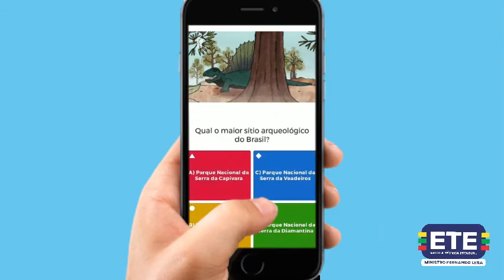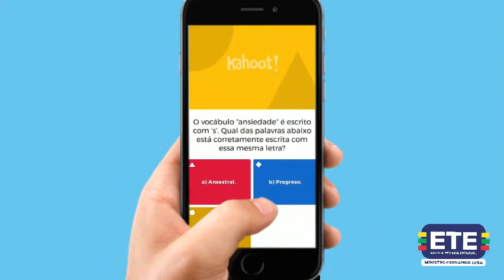5° Desafio 6° TVC - 1° Ano - ETE Ministro Fernando Lyra, Caruaru-PE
Vídeo produzido pelos estudantes das turmas do 1° ano do ensino médio pertencentes aos cursos técnicos em Desenvolvimento de Sistemas e Marketing da Escola Técnica Estadual Ministro Fernando Lyra, Caruaru-PE.

6° TORNEIO VIRTUAL DE CIÊNCIAS

5° Desafio: Apresentem a aula que gostariam de ter, com experimentos interativos, atividades dinâmicas ou outras dinâmicas pedagógicas.